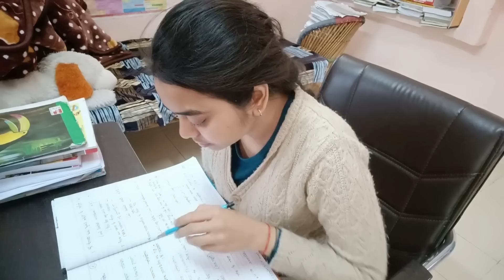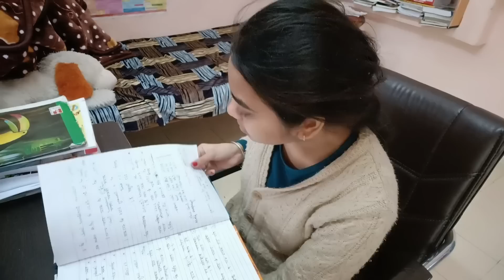मेरा result आ गया🎯रात 9 बजे से सुबह 4 बजे तक पढ़ाई for KVS🔥सिर्फ video बनाओ पढ़ो ना?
"Republic Day Offer is Here 🥳 2 Year Validity @ 269
Hurry ! Offer Valid For Limited Time.

kvs mein kaisa EWS ka certificate chahiye
kvs sc candidate ko central level certificate chahiye@adhyayanmantraconnected
ctet appearing kvs,
hamming code for error detecti...,
kvs appearing ctet 2022,
kvs ctet appearing 2022,
kvs preparation by himanshi singh,
kvs pedagogy by himanshi singh,
kvs preparation vlog,
kvs prt preparation,
nep 2020 part 2 by sachin acad...,
adhyayan mantra model paper,
ctet appearing,
ctet appearing kvs,
ctet kvs appearing,
dsssb recruitment 2022,
hamming code,
himanshi singh kvs preparation...,
kvs evs preparation 2022kvs prt,
kvs prt ctet appearing,
dsssb latest news,
kvs latest update,
kvs motivational video,
kvs preparation,
anu ias dream,
kvs
kvs prt,
kvs prt book,
kvs prt strategy 2022,
kvs aspirants,
kvs aspirant,
ritu mam upsc,
upsc mains result 2022,
ctet math previous paper,
kvs finance officer,
pgt exam date 2022,
productive vlog,
study vlog,
upsc study vlog,
a day in my life english,KVS INTERVIEW
BEST KVS INTERVIEW
KVS INTERVIEW FEEDBACK